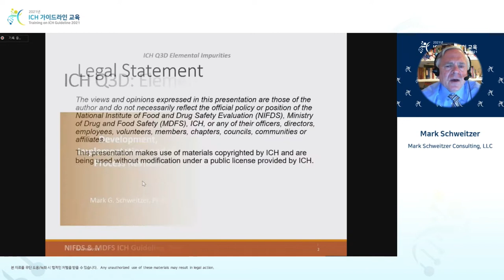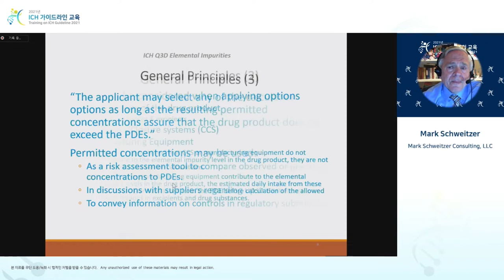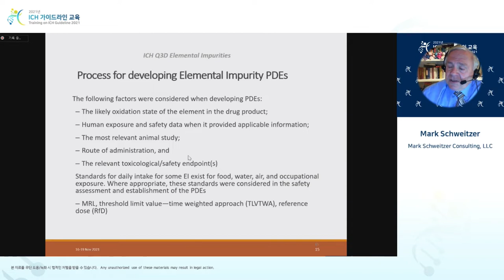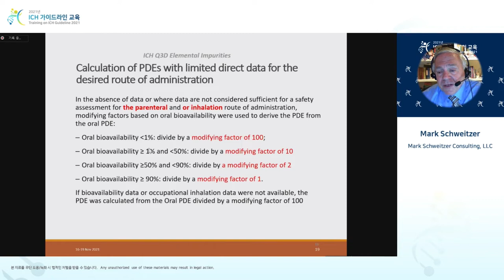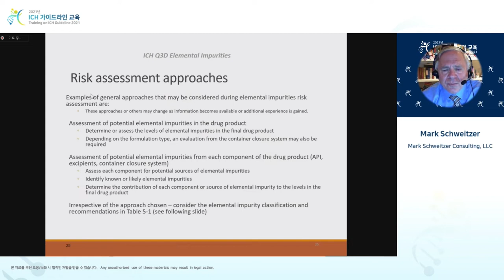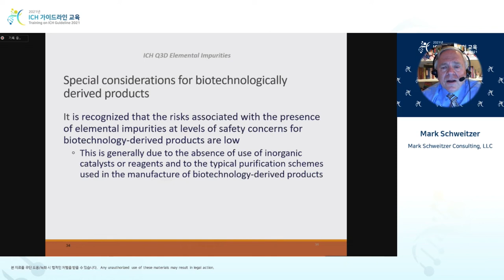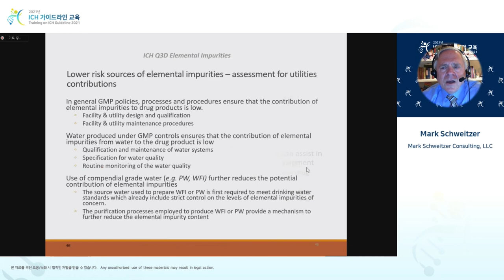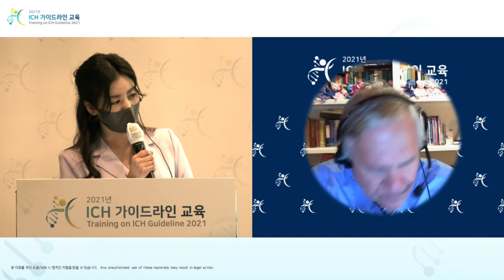[Quality] Q3D(R2)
ICH Q3D: Elemental Impurities – Development, evolution and implementation
ICH Q3D: 금속불순물 – 개발, 발전 및 시행
Mark Schweitzer (Mark Schweitzer Consulting, LLC)